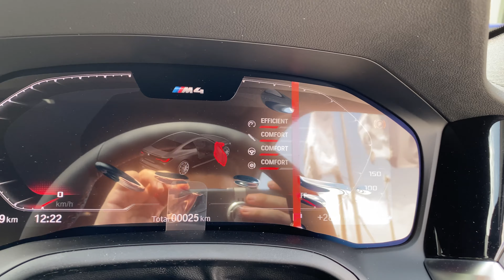2021 BMW M4 COMPETITION COUPE (G82) MALAYSIA - WALK ARROUND, REVIEW, COLD START AND REV SOUND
KORANG BOLEH TINGGALKAN COMMENT KALAU ADA APA-APA PERTANYAAN DAN CADANGAN.

UNTUK PERTANYAAN DIRECT, BOLEH JUGA CLICK LINK PROFILE DIATAS UNTUK DIRECT KEPADA SAYA PUNYA WHATSAPP, INSTAGRAM, FACEBOOK, TWITTER DAN TIKTOK

THANK YOU, DANKE!!